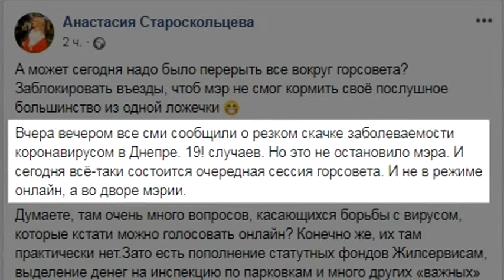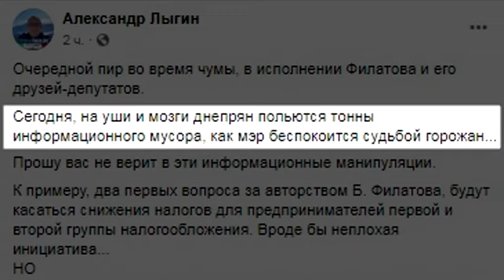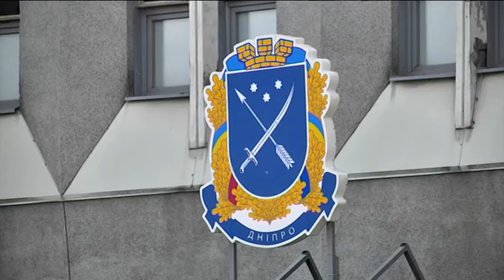Мінус півмільярда гривень у міському бюджеті. На чому карантинний Дніпро втрачає кошти?